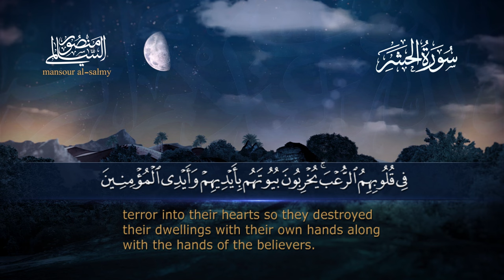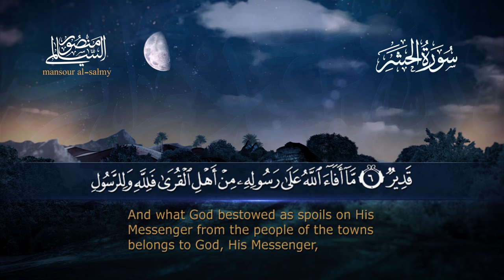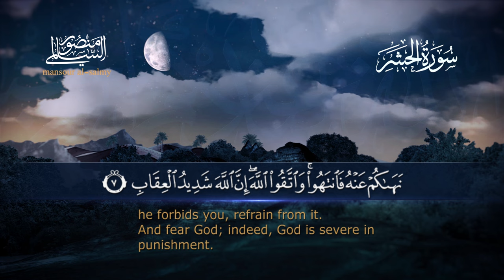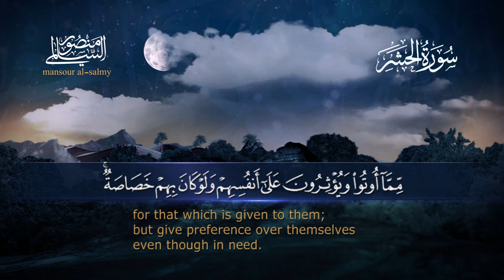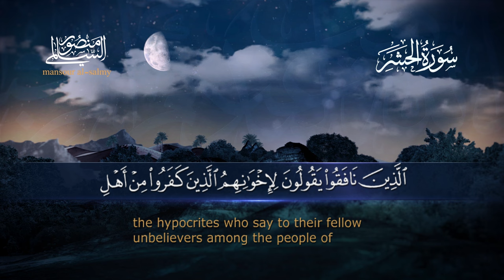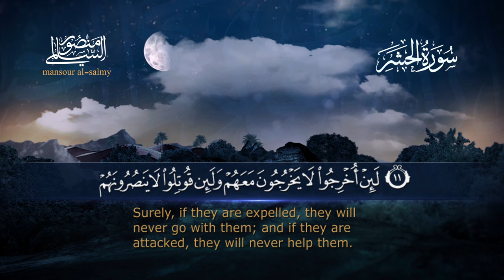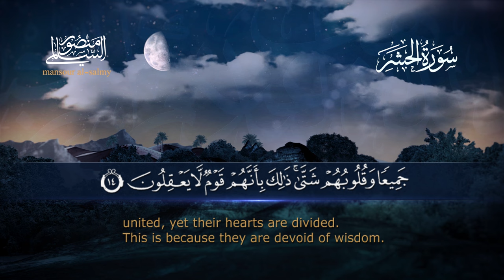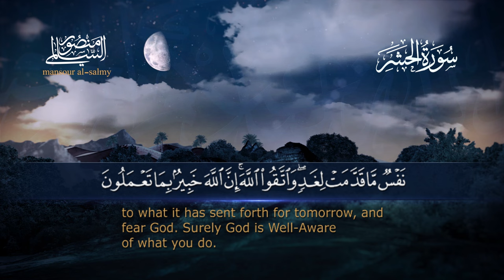سورة الحشر || القارئ منصور السالمي 1444هـ Surah al-Hashr_ Mansour Al-Salmi